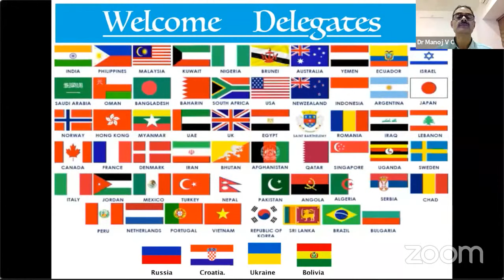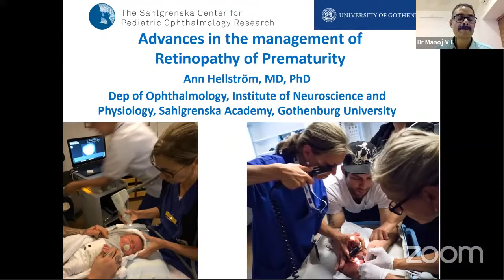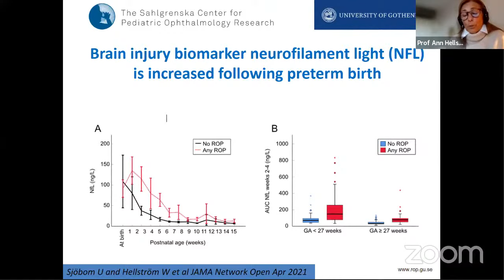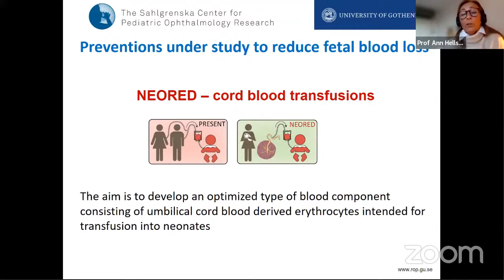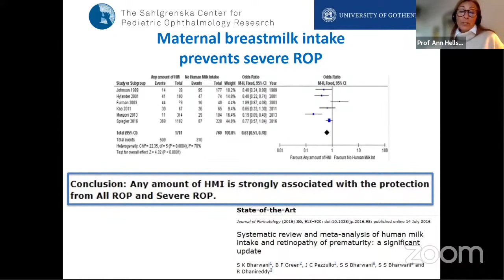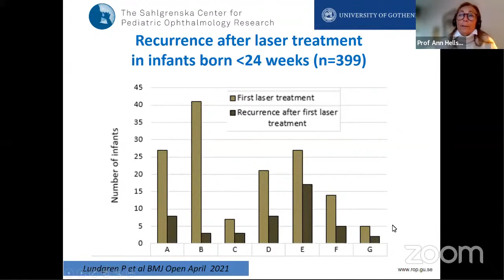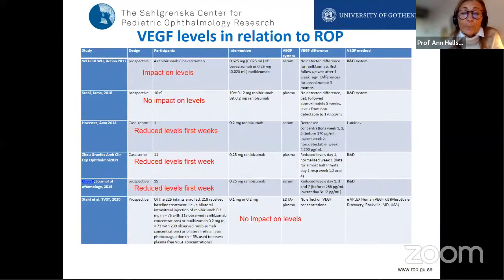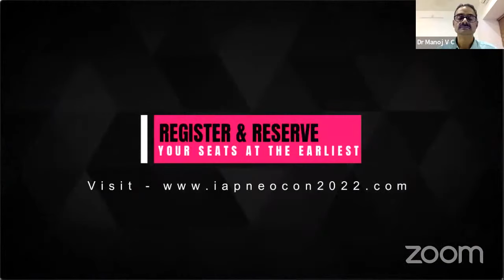Advances in the management of ROP: Prof Ann Hellström, Sweden LEARN FROM THE LEGENDS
Hearty Welcome to "Learn from the Legends" International Webinar Series in Neonatology!
On 9th December, Thursday at 7:30 pm IST:
Advances in the management of ROP: Prof Ann Hellström, Professor of Pediatric Ophthalmology , Sahlgrenska Academy, Sweden

On 23rd December (Thursday) at 7:30 pm IST:
Neuroprotection in Preterm Infants
Prof Khorshid Mohammad, University of Calgary, Canada

13th Jan 2022 at 7:30 pm IST:
Laryngeal Mask Airway: Potential Application in Neonates
Prof Daniele Trevisanuto, University Hospital of Padova, Italy

on 27 January, Thursday at 7:30 pm IST
Hemodynamic Concerns in High Risk Neonates (HIE, IDM, PDA)
Prof Philip T Levy, Boston Children’s Hospital, USA

10th February, Thursday at 7:30 pm Indian time (IST):
Non invasive Ventilation Strategies in Neonates -
Prof Corrado Moretti, La Sapienza University of Rome, Italy & President of Union of European Perinatal and Neonatal Societies

Looking forward to your continued presence in all the future sessions and the Grand Finale @ IAP Neocon (International Neonatology Summit) , 10 - 13 March 2022 @ Hyatt Regency, Thrissur, Kerala, India!
(Plz use International credit cards only for all registrations done from outside India)

Manoj

Dr V C Manoj, MD, MSc (Neonatal Med), FRCPCH (UK)
Chair, Team Learn from the Legends & IAP Neocon 2022
EB Member NNF India and IAP Neonatology Chapter
Professor & Head, Dept of Neonatology